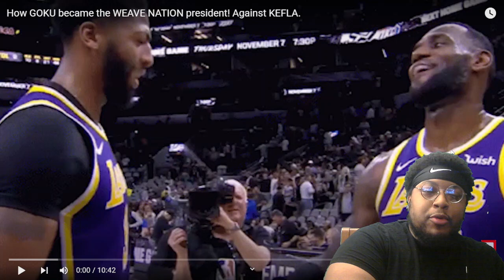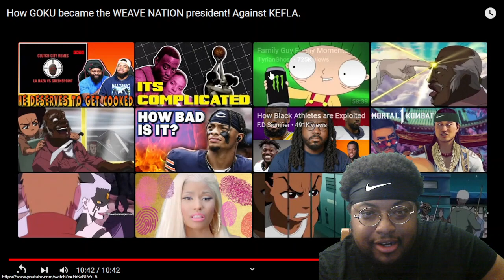How GOKU became the WEAVE NATION president | REACTION